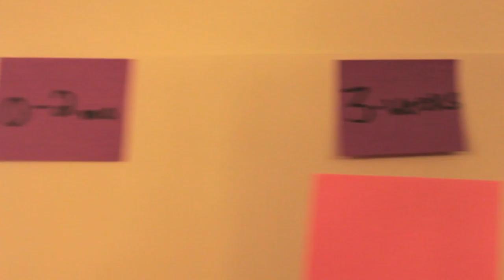Run for Phil | Sync up with the work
Run for Phil-anthropy | Connecting Philanthropic Running | runforphil.org